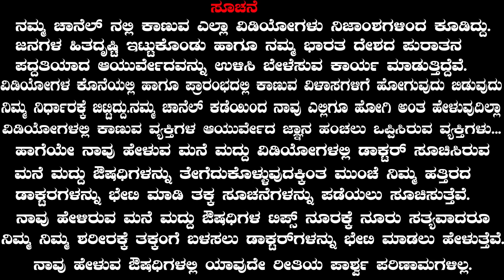Cure migraine and headache in Kannada | Home Remedies for Migraine Headaches | Tale Novu Kannada